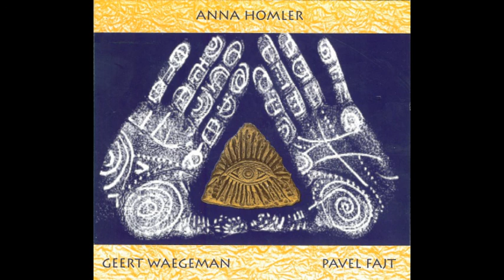Anna Holmer, Pavel Fajt - Komida Kapak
Anna Holmer, Pavel Fajt_ Geert Wageman (1997)
04) Komida Kapak